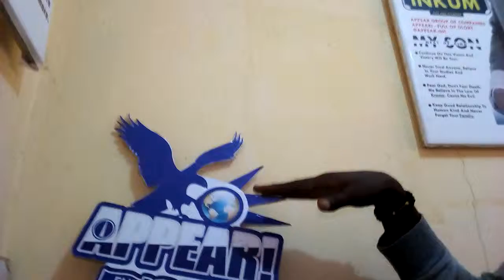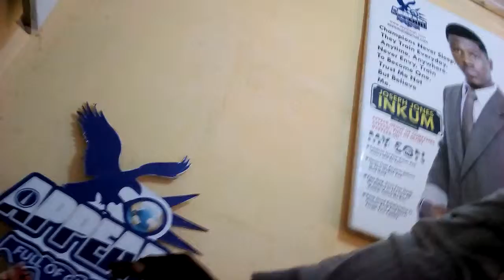Four Major Magic billionaire dollar Logo for your Company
Logo is life secrefor successful people. Till you catch the secret behind, you will never make one for your self.

Logo is the icon that stand in as a token for you at the market place. It stand in for the recognization and communicate to. The audience what you can offer to them.

Adobe girl you : Go for the Iconic Logo. This one is sell on this generation of ours.

Develop your brand in to financial freedom and living better life style that you wish everyday.

Joseph Jones Inkum is the founder and CEO of  group of companies

He is an entrepreneur, Author and life Coach personal for success, happiness, peace and good relationship with others. He is a motivational speaker  and Core speed of Success boss.